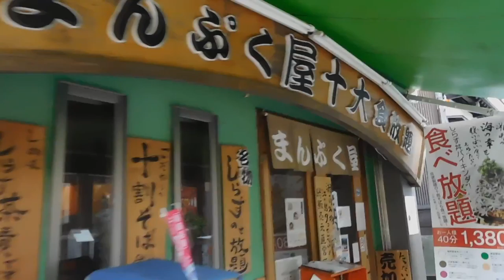DSCN3401江の島20180805を歩いてみた 小田急江ノ島線・片瀬江ノ島駅→江の島展望灯台